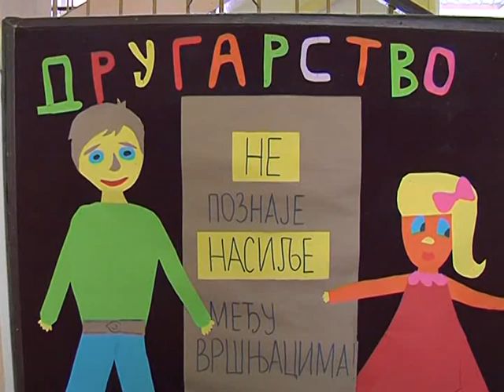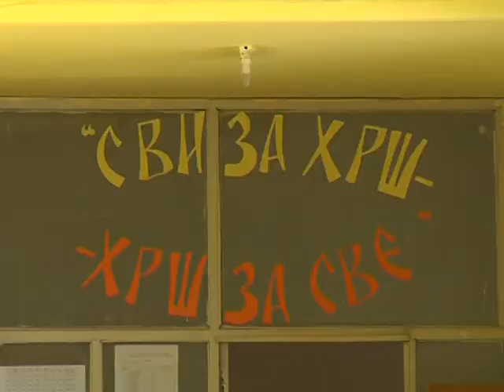OŠ HRŠ: Najava obeležavanja dana škole i upis prvaka